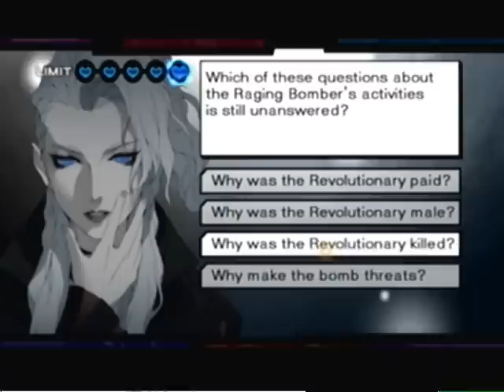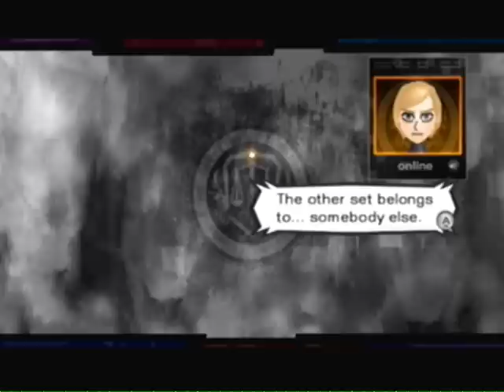Wii Playthrough: Trauma Team ~Forensics Part 24~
Soooo... who wants an explosive gift from yours truly?